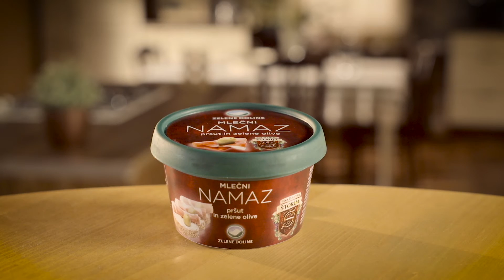Kateri lik iz žlahtne žlahte ste?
Okusi so različni, vse pa nas povezuje dobra štorija. Kateri lik iz Ene žlahtne štorije pa je vam najbolj podoben? Izpolnite spletni vprašalnik in svoji žlahti pričarajte sanjsko doživetje. Namaz Ena žlahtna štorija. Iz Zelenih Dolin.